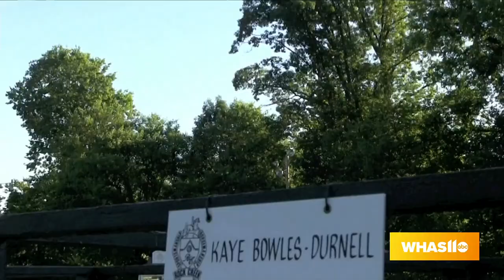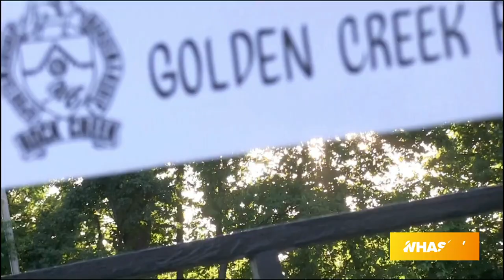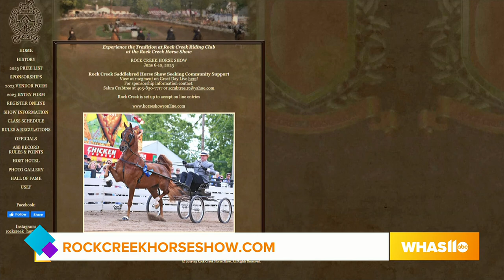GDL: Rock Creek Horse Show is One Month Away!